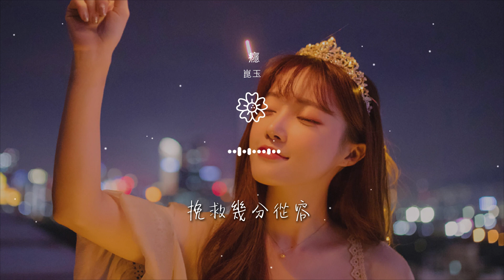崑玉 - 癮『你來自光陰斑駁的時間』【動態歌詞Lyrics】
癮

00:00  作詞 : 洇染yrn
00:00  作曲 : 洇染yrn
00:00 —明月逐人來出品—
00:02 策劃：江與澤
00:04 詞作：洇染yrn

00:06 作曲：洇染yrn
00:09 編曲：田瑞東
00:11 演唱：崑玉
00:13 後期：歲語
00:16 題字：唐泠歌

00:18 美工：前奏Intrada
00:23 不像似是而非的謊言
00:27 不能夠憑空紀念
00:30 其實我們 很難承認
00:34 不善待自己的成全

00:39 你來自光陰斑駁的時間
00:43 不同我有所忌諱
00:47 其實永遠 很難永遠
00:50 不情願又那麼真切
00:56 我只想多點空缺

01:00 把每個名詞都嵌入懷念
01:05 可是懷念 徒惹厭倦
01:16 見面是朋友 可以說久疏問候
01:23 不見是情人 能夠同遺憾對酒
01:29 不管不顧的念舊

01:32 欺瞞的理由 一條就完全足夠
01:39 曾許我的溫柔 只剩下愧疚
01:47 還像是對我遷就
02:09 你來自光陰斑駁的時間
02:13 不同我有所忌諱

02:17 其實永遠 不能永遠
02:21 不情願又那麼真切
02:26 我只想多點空缺
02:30 把每個名詞都嵌入懷念
02:34 可是懷念 徒惹豔羨

02:45 見面是朋友 可以說久疏問候
02:53 不見是情人 能夠同遺憾對酒
02:59 不管不顧的念舊
03:02 欺瞞的理由 一條就完全足夠
03:09 曾許我的溫柔 只剩下愧疚

03:17 還像是對我遷就
03:23 奪走我的美夢
03:27 親吻夜空破碎的面容
03:35 我不悔過 哪怕轉瞬成空
03:46 你關於綺夢 也關於萬象森羅

03:53 同現世交錯 徒有存留下的我
03:59 不自覺握痛了手
04:02 無人的街頭 似附耳呢喃的風
04:09 多熟稔的溫柔 不忍開口
04:17 挽救幾分從容

04:23 別牽扯太多 我自願對你成魔